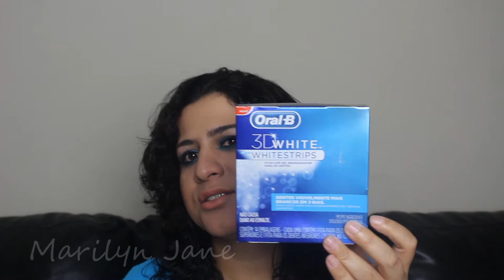5 PRODUTOS DE BELEZA QUE AUMENTAM A MINHA AUTO ESTIMA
Existem alguns produtos que levantam minha estima instantaneamente. São produtos que me fazem me sentir bem comigo mesma sabe? Neste vídeo divido 5 deles com você e espero que goste ;-)